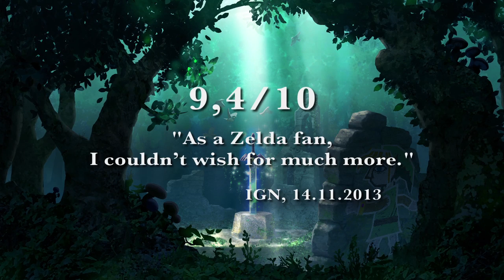The Legend of Zelda: A Link Between Worlds - Launch Trailer (Nintendo 3DS)